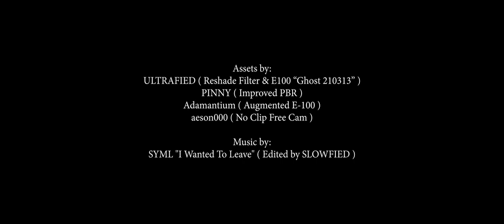Change | A World of Tanks Blitz Ambient Cinematic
As the first PBR map was launched, I was hyped about it. However it did not look as what I thought it would. But thanks to my Reshade Filter I could extract the colors out for a more vibrant look. In this cinematic, I've tried my best to make this map feel alive with the added ambient sounds. Although this was indeed edited in, it made change in the emotion it gives out. It now feels alive and emotional. I have also been wanting to make an ambient based cinematic as you can see from my first teaser back in Feb 1, 2021. Not only that, I also wanted to try a 21:9 Ratio, 1280x548p Cinematic with only 30fps and see how youtube works with it. Might not be the best, but i need to try to know.

As always, Thank you for the people who has supported my work

Software used:
Premier Pro CC 2018